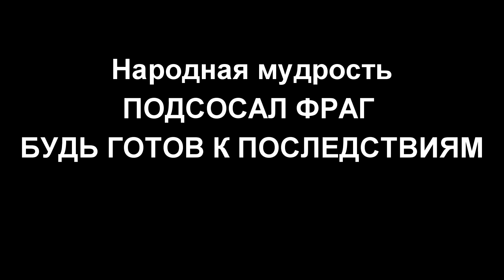ПОДСОСКА / War Thunder